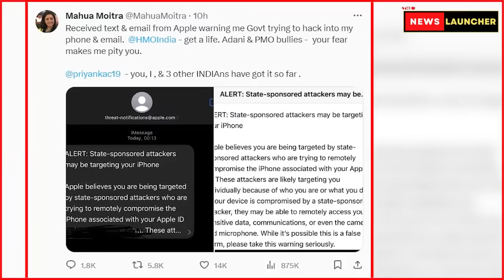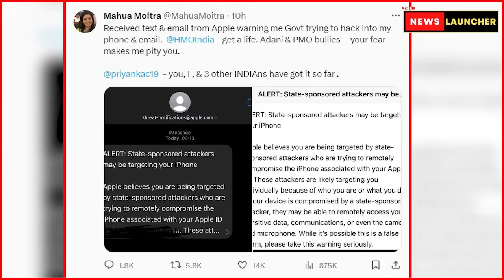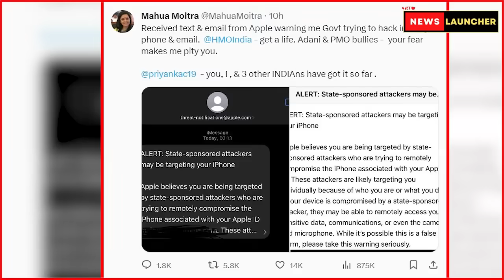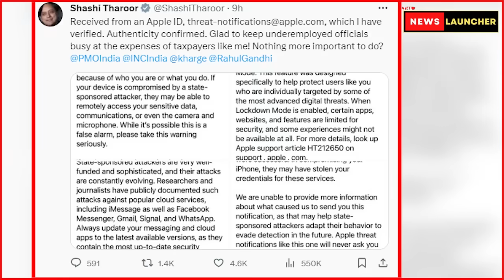Rahul Gandhi ने सरकारी जासूस की पोल खोल दी, Apple ने सबूत दे दिया! Mahua Moitra। Akhilesh Yadav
Rahul Gandhi ने सरकारी जासूस की पोल खोल दी, Apple ने सबूत दे दिया!